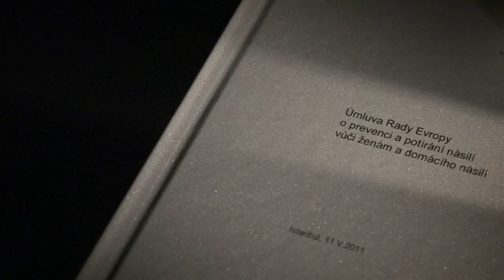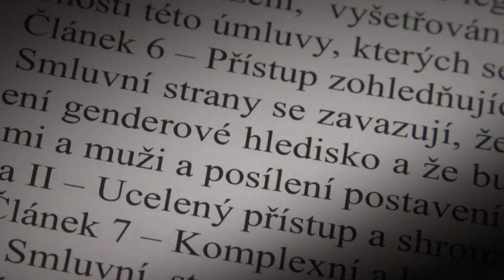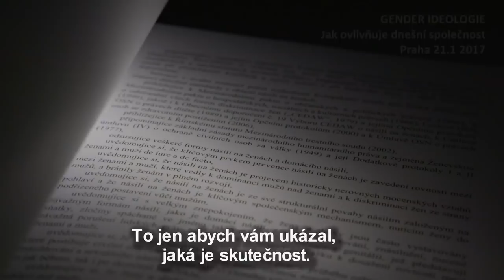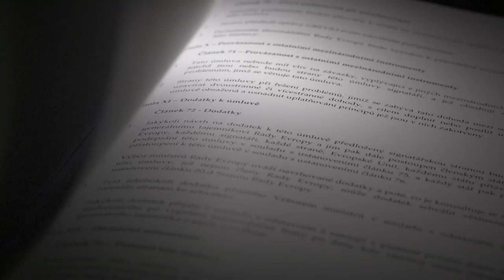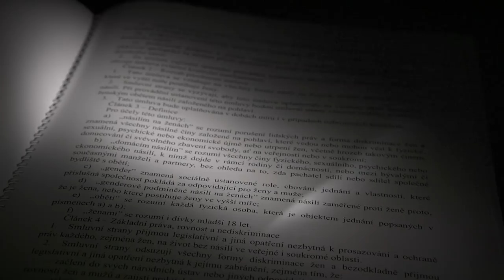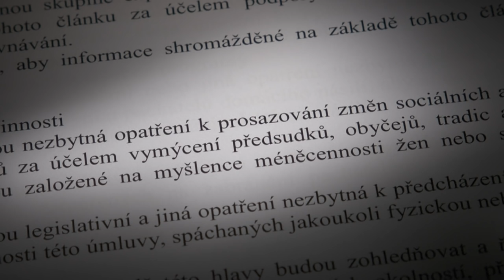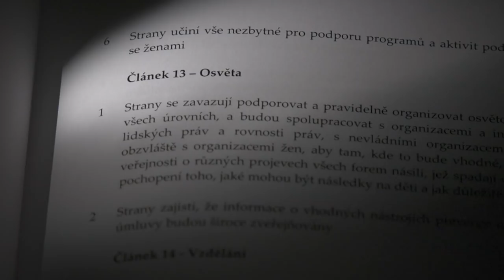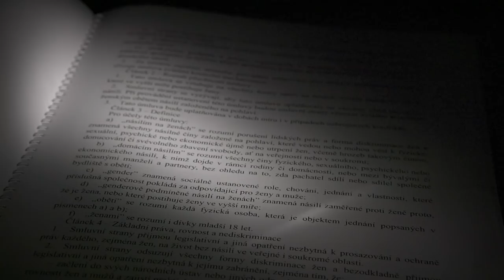Istanbulská úmluva - dokument, který budí vášně.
A přesto prý podle nedávného výzkumu veřejného mínění většina veřejnosti netuší, o čem je. Tímto filmem chceme přispět k větší informovanosti veřejnosti, proč existují vážné důvody, abychom IU nepřijímali a nacházeli jiné cesty, jak potlačit násilí nejen na ženách, ale na všech, kterých se tento problém dotýká.